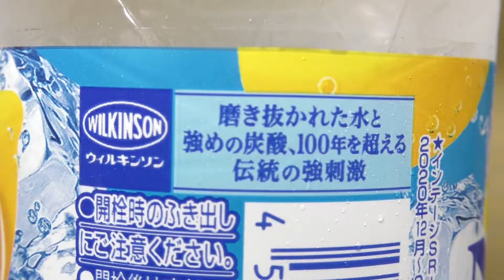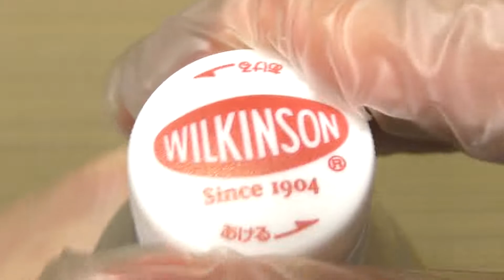アサヒ ウィルキンソン タンサン レモン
アサヒ飲料の「ウィルキンソン タンサン レモン」。無果汁。

リニューアル商品発売日：2021年7月6日
商品内容量：500ml
撮影日：2022年5月27日